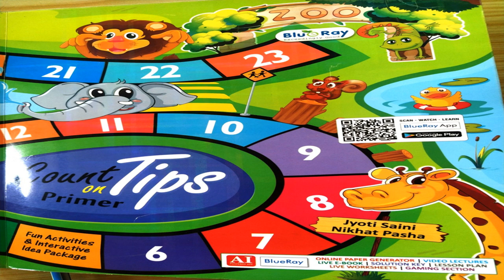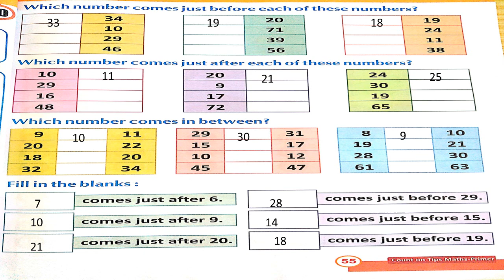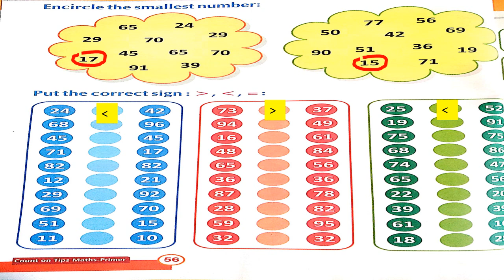UKG CLASS COUNT ON TIPS (PAGE - 55, 56) GRAND AMAR PUBLIC SCHOOL